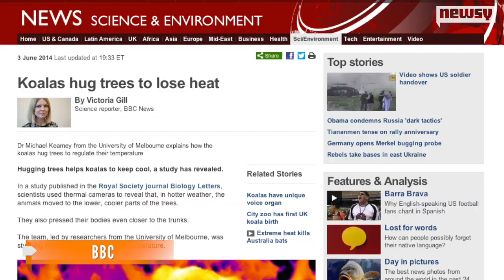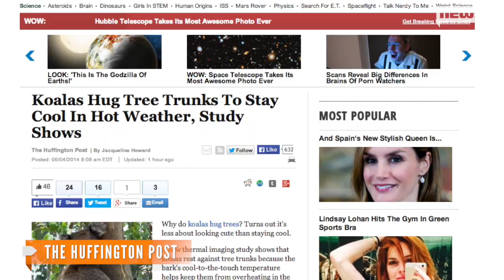Koalas Hug Trees To Keep Their Cool, New Study Says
A new study out from the University of Melbourne says koala bears hug trees to stay cool during hot weather.